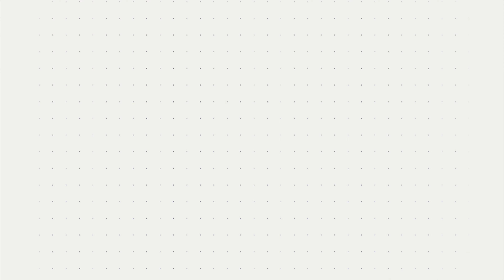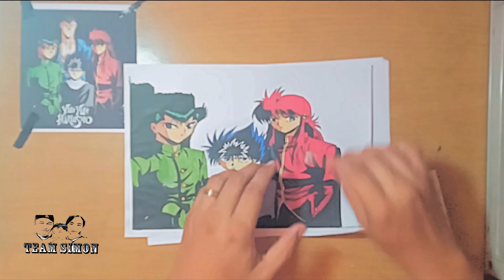Ghost Fighter Main Characters Full version final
Ang Ghost Fighter o YuYu Hakusho (Hapones: 幽☆遊☆白書, Baybay Romano: YūYū Hakusho, literal na kahulugan ay "Mga Ulat ng Kaluluwa" o sa Ingles ay "Ghost Files" o "Poltergeist Report")[1] ay isang seryeng manga[2] at anime na isinulat at iginuhit ni Yoshihiro Togashi. Sa Ingles na distribusyon at prangkisa, binabaybay ang pamagat ng serye bilang Yu Yu Hakusho samantalang sa Viz Media, binabaybay ito bilang YuYu Hakusho. Sa Pilipinas, nakilala ang palabas na hango sa nasabing manga bilang Ghost Fighter.